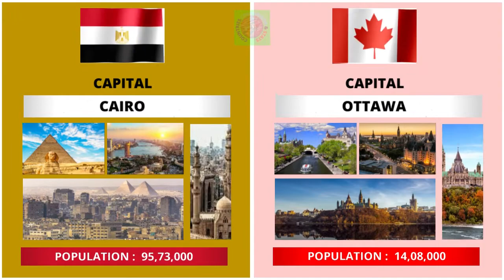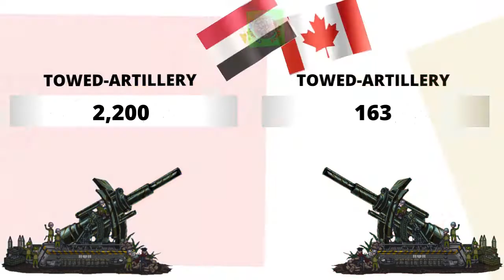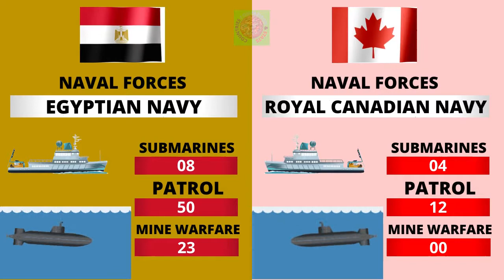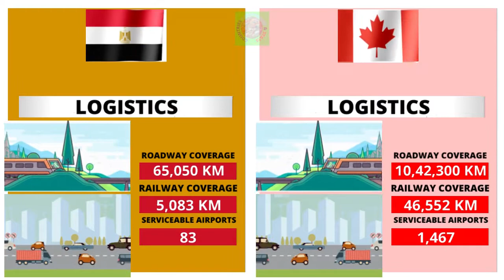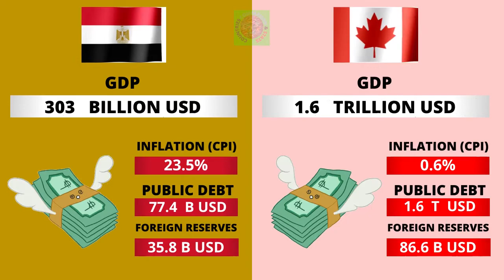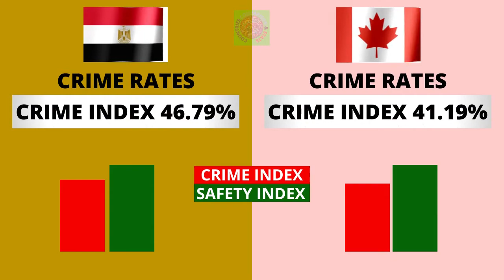Egypt vs Canada Country Comparison 2021 | Canada vs Egypt Military Power Comparison 2021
Egypt vs Canada - Country Power Comparison